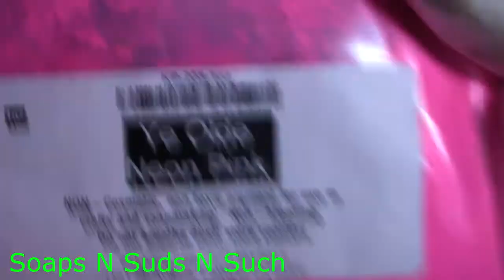Making cold process soap Part 1, Making Spring time floral soap Elegance speedy quick version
I will be uploading an unedited non sped up version of this soap and a cutting video also be sure to check them out,